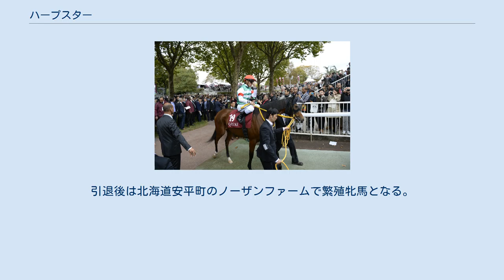ハープスター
ハープスター（欧字名:英語: Harp Star、2011年4月24日 - ）は日本の競走馬である。
主な勝ち鞍は2013年の新潟2歳ステークス、2014年のチューリップ賞、桜花賞、札幌記念。
馬名の意味は「ベガ（こと座の一等星）の別名」で、祖母ベガからの連想。
 7月14日に中京競馬場の芝1400mの新馬戦で川田将雅を鞍上にデビューし、単勝1.8倍の1番人気に支持された。
後方待機から直線で抜け出し、勝利を飾った。
 2013年新潟2歳ステークス 8月25日に新潟競馬場で行われた新潟2歳ステークス（芝1600m）でも、単勝1番人気に推された。
レースでは再び後方を追走、直線入り口でも最後方であったが、直線だけで全馬を抜き去り、翌年の皐月賞に優勝するイスラボニータに3馬身差をつける圧勝で重賞初制覇を達成した。
 12月8日阪神競馬場で行われた阪神ジュベナイルフィリーズ(芝1600m)も単勝1.7倍の圧倒的人気での出走となった。
道中は再び後方を進み、直線では馬群を鋭く突くも勝ち馬レッドリヴェールにハナ差届かず2着となった。
 2014年チューリップ賞 表彰式 2014年初戦となったチューリップ賞は単勝1.1倍・支持率72.8%の圧倒的1番人気に推され、後方2番手から最後は2着に2馬身1/2の差を付けて圧勝した。
 4月13日の桜花賞では大外18番枠からのスタートとなった。
スタート後すぐに後ろに下げ、道中は最後方でレースを進めた。
4コーナーでも依然最後方のままであったが直線でメンバー最速となる上がり3ハロン32.9（推定）の末脚を使い、他の17頭を全て抜き去り、最後は阪神ジュベナイルフィリーズで敗れたレッドリヴェールにクビ差をつけ優勝した。
ディープインパクト産駒はこの勝利で桜花賞4年連続優勝を達成し、また管理する松田博資調教師にとっては桜花賞通算4勝目となった。
 しかし、次走の優駿牝馬（オークス）はいつものように後方からの競馬となり、最後の直線での追い込みにかけたものの先に抜け出したヌーヴォレコルトにクビ差及ばず2着に惜敗した。
レース後、落鉄しかけていたことが判明している。
その後、陣営は札幌記念をステップレースとして凱旋門賞へ挑戦することを表明した。
 8月24日の第50回札幌記念では、初の古馬との対決、特に5冠馬ゴールドシップとの対決は注目を集め、そのゴールドシップに次ぐ2番人気に推された。
レースはトウケイヘイロー等が作ったハイペースの中、後方2番手で折り合い、第3コーナーで進出を開始、直線入り口で一気に先頭に立つと最後方から差を詰めるゴールドシップを3/4馬身抑え優勝。
2012年のフミノイマージンに次ぐ史上11頭目の牝馬の優勝、1992年のサンエイサンキュー以来22年ぶり2頭目の3歳牝馬の優勝となった。
 日本の3歳牝馬として初挑戦となった凱旋門賞では後方から最後の直線で伸びたものの、仕掛けが遅れたことが影響し、6着でレースを終えた。
 11月30日、年内最終戦としてジャパンカップに出走。
故障したトレーディングレザーと接触するアクシデントもあり、最後の直線で伸びを欠き5着に敗れた。
 明けて4歳の初戦は京都記念に出走。
キズナとの初対決が注目を浴びたが、見せ場なくラブリーデイの5着に敗れた。
この時、最後の直線コースで内側に斜行し、トウシンモンステラの進路を妨害したため、騎乗していた川田将雅騎手は開催4日間の騎乗停止処分を受けた。
 次走は再び海外遠征を選択しドバイシーマクラシックへ出走。
イギリスのブックメーカーで1番人気に支持されるなど注目を集めたが、最後の直線半ばで力尽き、大きく離された9頭立ての8着に終わった。
レース後、次走は牝馬路線へ戻りヴィクトリアマイルへ向かう事が陣営から発表されていたが、海外遠征から続く疲労が抜けないことが理由でこれを回避し、残りの春シーズンを全休することとなった。
その後の検査で種子骨靭帯炎も併発していたことが判明、関係者が協議した結果、現役を引退することになった。
引退後は北海道安平町のノーザンファームで繁殖牝馬となる。
初年度の相手はキングカメハメハが選ばれた。
 以下の内容は、netkeiba.comの情報に基づくが、海外の競走については各競走に示した出典にも基づく。
 2014年凱旋門賞パドック